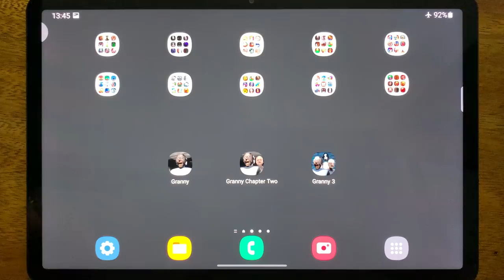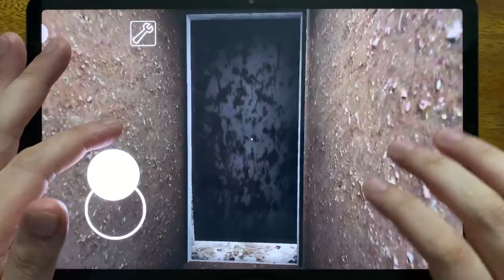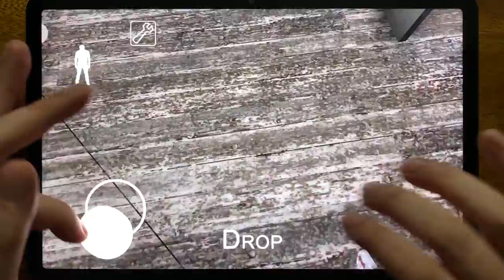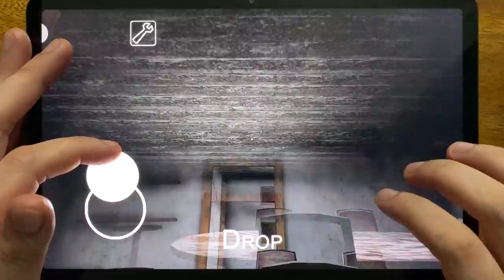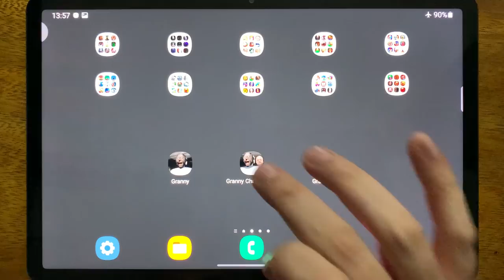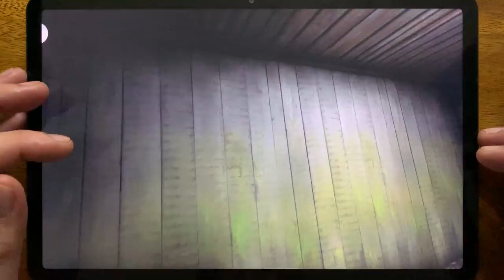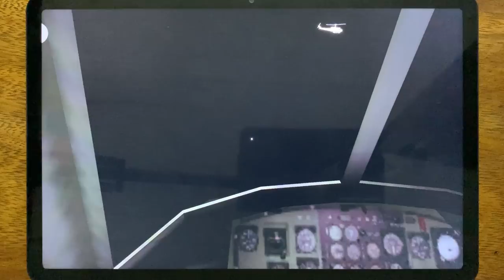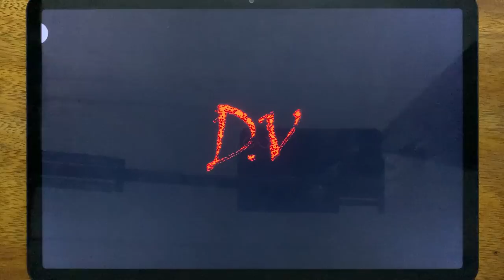Granny 💥 Granny 2 💥 Granny 3 💦 Full Gameplay